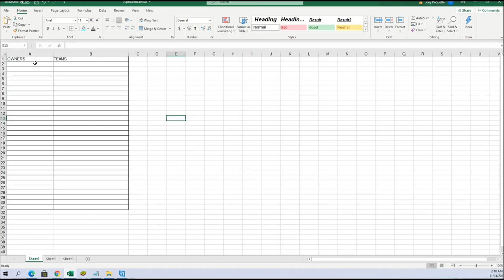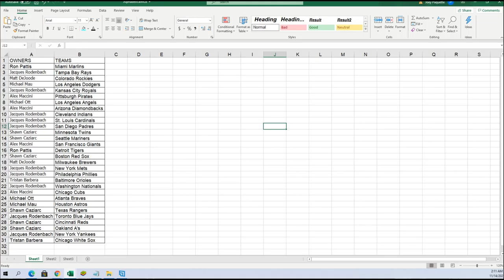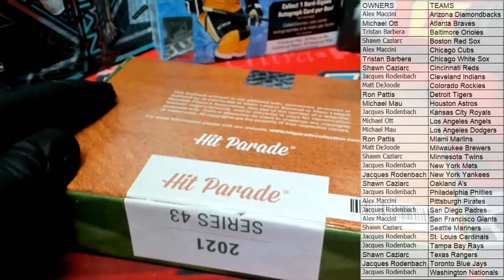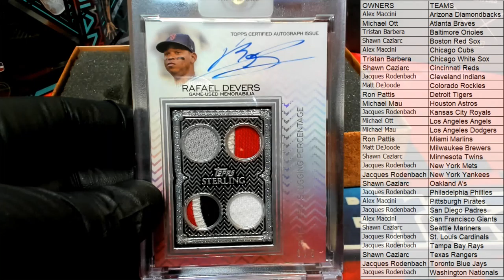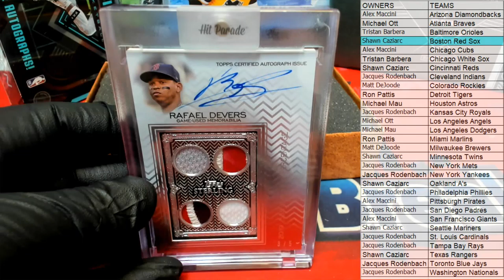BOX ID 21SER35HPLMTD134 2021 Hit Parade Baseball Limited Edition Series 43